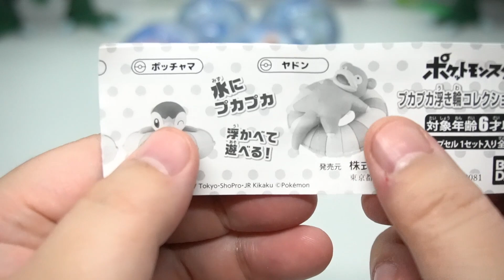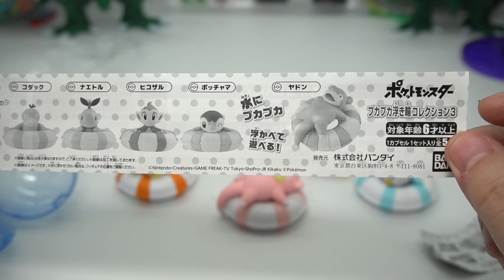ヤドンがとんでもないことに！！ポケモン プカプカ浮き輪コレクション3 全5種 開封レビュー【ガチャガチャ】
ポッチャマ、ナエトル、ヒコザル、ヤドン、コダックの全5種。